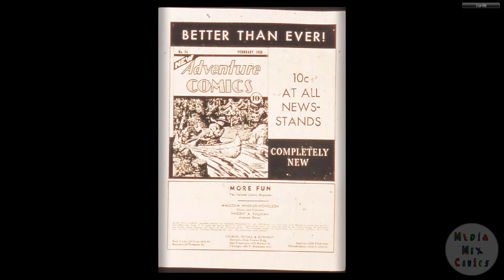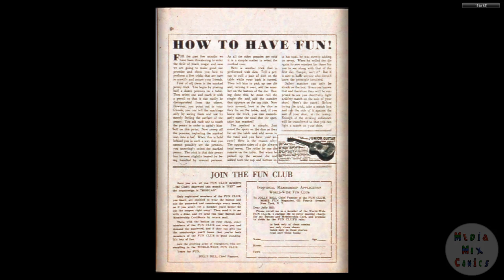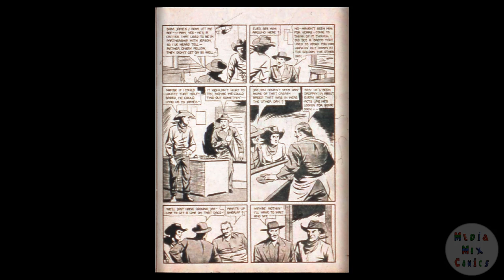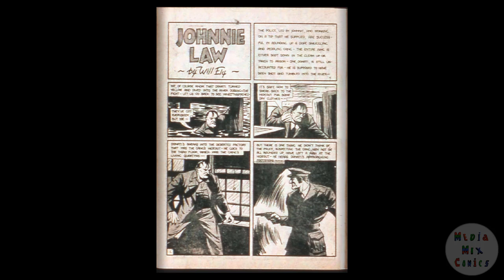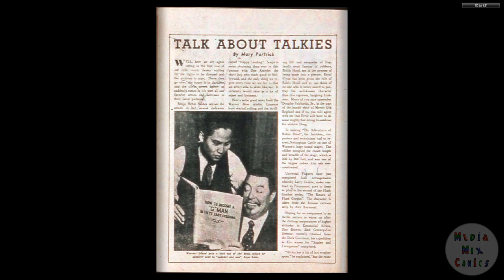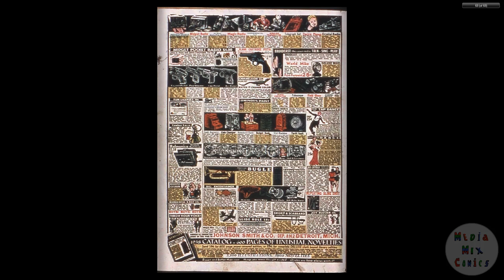DC CHRONOLOGY___00065 More Fun Comics 029 Fiche 1938 c2c